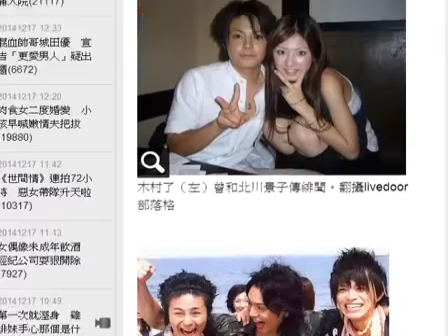肉食女二度婚變 小孩早喊嫩情夫把拔 HD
奧菜惠（左圖）被爆和木村了（右圖）譜出相差9歲的姊弟戀。翻攝日本雅虎

35歲女星奧菜惠日前傳出正與第2任老公協議離婚，今天被爆她早已交新歡，對象是26歲演員木村了。這段姊弟戀結緣於去年7月合演舞台劇，奧菜惠5歲及3歲女兒已喊木村了「把拔」，頻頻被目擊「一家4口」幸福模樣。

雖然奧菜惠3年前就與現任丈夫分居，但畢竟仍是人妻身分，嫩情郎的存在勢必影響她的離婚協議。